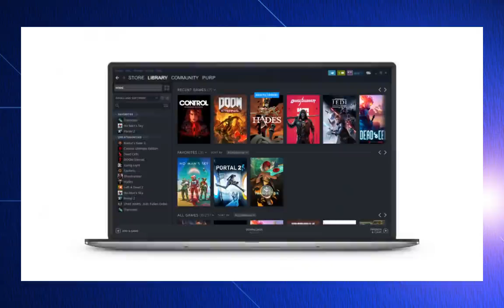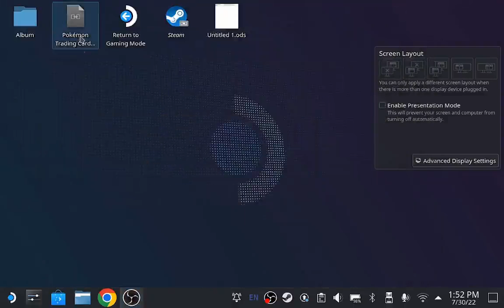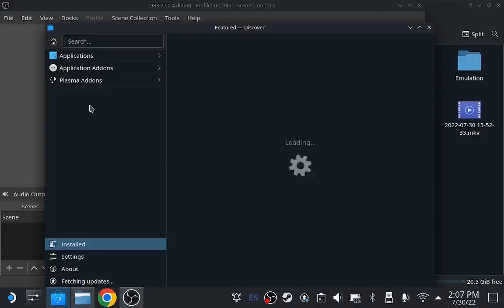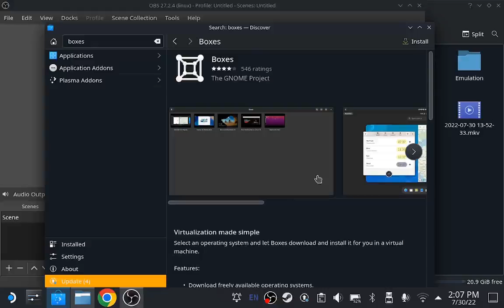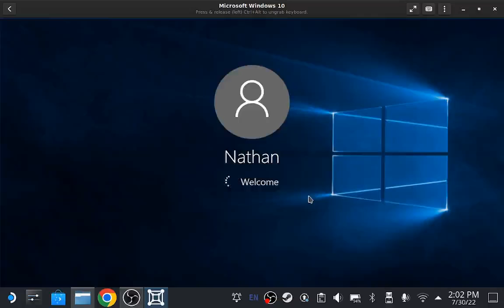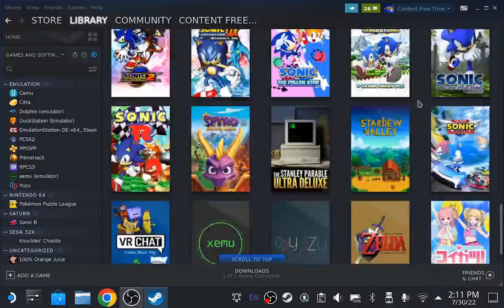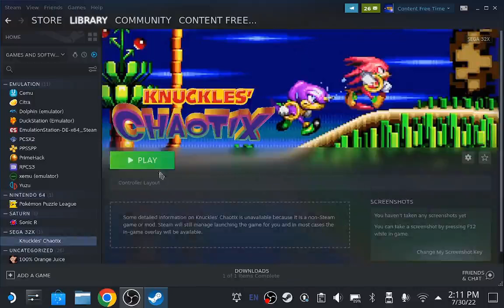Thoughts on the Steam Deck (& How to Install a Virtual Machine on the Steam Deck)- Content Free Time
Quick unscripted video about how I've been using the Steam Deck so far.